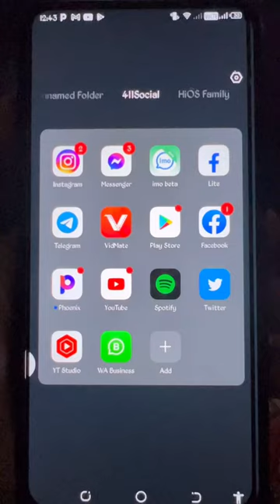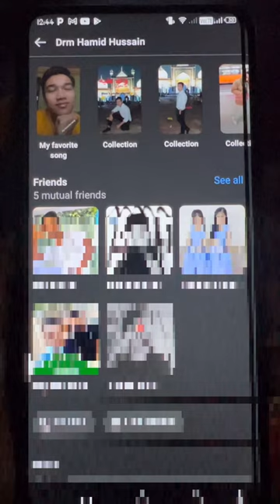How to show only mutual friends on Facebook 2022😎 very easy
How to show only mutual friends on Facebook😎 very easy